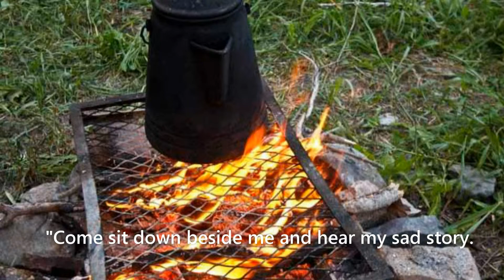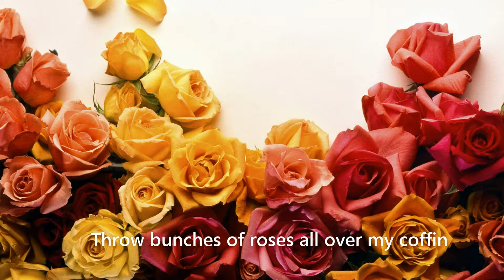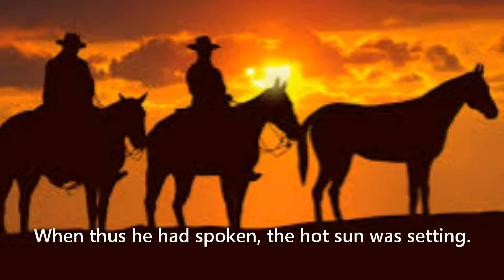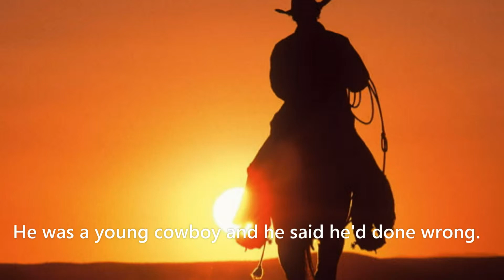Streets of Laredo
Cowboy folk song. Own mix with lyrics to sing along.